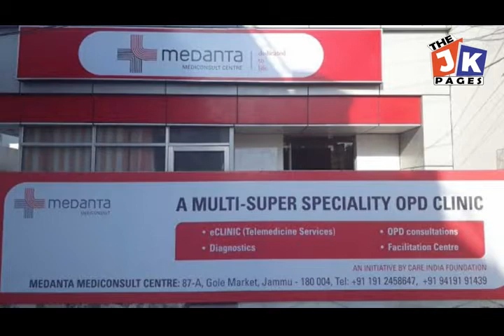BDC Chairman Suchetgarh Tarsem Singh & others inaugurate Cutting & Tailoring Training Center